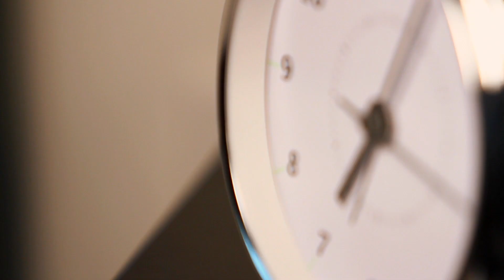Marshall Dane "About Last Night"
Rawfootage Productions

Producer - Kendra Marr
Director - Alex Colthart
Director of Photography - Brett Hurd
Grips - Josh Brown & Jesse Smith
Assistant to Producer - Nicole Calendar
Make-up - Kathleen Parker

Actress - Christine MacGibbon

Big thank you to Massoud Abbasi for lending us his condo for the day!